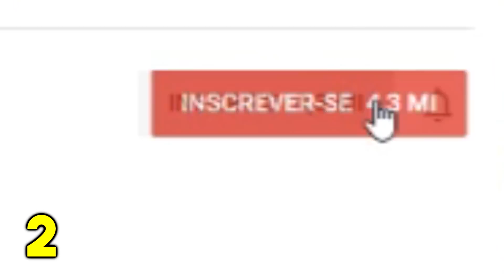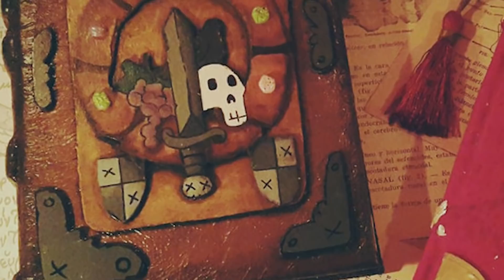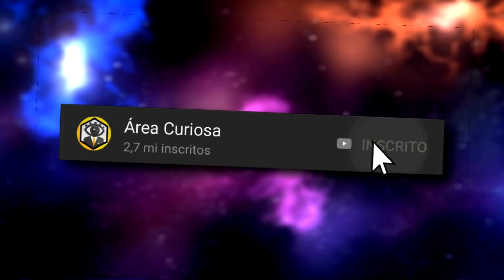5 MISTÉRIOS EM HORA DE AVENTURA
APRENDA A DESENHAR PERSONAGENS FAVORITOS!!

Ao longo dos anos, conforme os episódios de Hora de Aventura provaram ser não só mais um desenho bobo para crianças, mas que também tinha uma tremenda história oculta por detrás de tudo aquilo, todos nós que gostamos da série passamos a prestar muito mais atenção a cada detalhe escondido por lá. Mas, para a tristeza de muitos, ela já acabou, e junto com o seu término ficaram as diversas pontas soltas, que para muitos ficaram para sempre assim. Eu Sou o Erick, e esse é o Área Curiosa, e no vídeo de hoje você confere esses 5 MISTÉRIOS SEM SOLUÇÃO EM HORA DE AVENTURA.